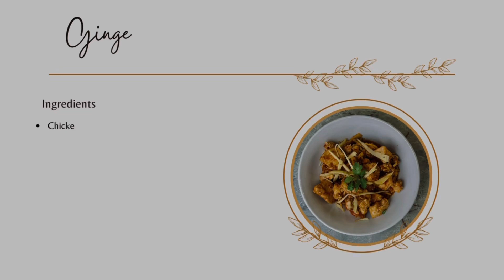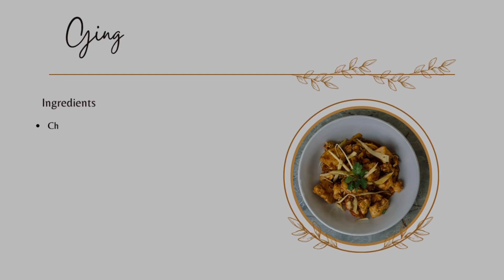How To Make Ginger Chicken | Easy Ginger Chicken Recipe